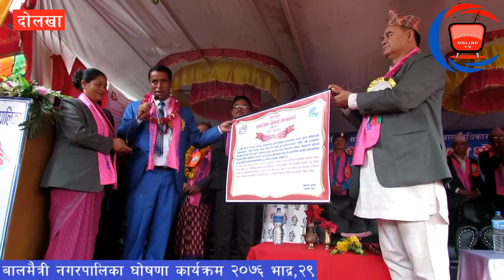बालमैत्री नगरपालिका भयो 'भीमेश्वर' |Bhimeshwor Municipality Becomes Child-Friendly| 2076|05|29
Ramro Post Online TV राम्रो पोष्ट अनलाइन टिभी
कैलाश लामा,चरिकोट,दोलखा, भदौ २९ गते । ‘ऐतिहासिक धार्मिक र सांस्कृतिक धरोहर, सुनिश्चित बाल अधिकार समृद्ध भीमेश्वर’ भन्ने मूल नारा सहित दोलखाको भीमेश्वर नगरपालिका प्रदेश नम्बर ३ कै पहिलो बाल मैत्री नगर भएको छ ।
नौ वटा वडा रहेको नगरपालिकाले बाल मैत्री घोषणाका लागि आवश्यक ३९ वटा सुचकहरु पुरा गरेकाले नगरपालिकालाई बाल मैत्री नगर घोषणा गरेका हुन ।
नगरपालिकालाई राष्ट्रिय बलदिवसको अवसरमा आइतबार प्रदेश नम्बर–३ का सामाजिक विकास मन्त्री युवराज दुलालले बल मैत्री नगर घोषणा गर्नुभएको छ ।
उहाँले हरेक स्थानीय तहले बालबालिकाहरुको मौलिक हक अधिकार सुनिश्चित गर्नुपर्ने भनेर संविधानमै लेखिएको हुनाले सबैले त्यसको पालन गर्नुपर्ने बताउनुभयो । हरेक घर, विद्यालय र सार्वजनिक स्थल लगाएतका ठाउँहरु बाल मैत्री हुनुपर्ने उल्लेख गर्दै मन्त्री दुलालले २०८० सालसम्म ३ नम्बर प्रदेशलाई बाल मैत्री प्रदेश घोषणा गर्ने गरि कार्य अघि बढाएको बताउनुभयो ।
नगरपालिकाले सेवा प्रवाह सम्बन्धी बाल बचाउका १०, बाल संरक्षणका ५ , बाल विकासका ६ र बाल सहभागिताका ६ गरी २७ ओटा सुचक र संस्थागत विकास सम्बन्धी १२ ओटा सुचक पुरा गरेका छन् । साथै त्यस सम्बन्धि १६ ओटा चरणहरु पुरा गरेको भीमेश्वर नगरपालिका मेयर भरत बहादुर केसीले जानकारी दिनुभयो।
सबै स्थानीय तहलाई बालमैत्री स्थानीय तह बनाउने सरकारको लक्ष्य अनुसार बाल मैत्री स्थानीय तह घोषणा कार्यविधि २०७० वमोजिमका प्रकृयाहरु पुरा गरेको उल्लेख गर्दै उहाँले स्थानीय तहलाई बाल मैत्री स्थानीय तह घोषणा गर्ने नीति अनुसार भिमेश्वर नगरपालिकाले २०७१ साल देखिनै प्रयासहरु थालनी गरेको बताउनुभयो ।
‘स्थानीय तहमा जनप्रतिनिधीहरुको बहाली पश्चात बाल मैत्री स्थानीय शासन पद्धतीले गति लिएको र सबै सुचक र चरण पूरा गरि नगरलाई बाल मैत्री घोषणा गरेका हौँ । ’ उहाँले भन्नुभयो ।
नगरपालिकाले बाल मैत्री स्थानीय शासन अवधारण सम्बन्धमा सम्पुर्ण सरोकारवालाहरुलाई अभिमुखिकरण, बाल मैत्री स्थानीय शासन नगर समिति, वडा समिति, बाल अधिकार संरक्षण र सम्बद्र्धन समिति, नगर बाल संजाल, बाल कल्वको गठन तथा परिचालन गरेका थिए ।
योजना तर्जुमाको चरणमा समेत बालबालिकाको प्रतिनिधित्व गराइ बाल भेला गराइ वालबालिकाहरुको सवाल पहिचान गरि नगर सभाबाट सम्बोधन गर्नुका साथै बाल मैत्री आचर संहिता लागू गराइ बाल कल्याण कोषको समेत स्थापना गरेका छन् । बाल मैत्री नगर घोषण भएको भीमेश्वर, ३ नम्बर प्रदेशकै पहिलो नगरपालिका र नेपालको चौथो नगरपालिका हुने प्रमुख प्रशासकीय अधिकृत मान बहादुर खड्काले बताउनु भयो ।